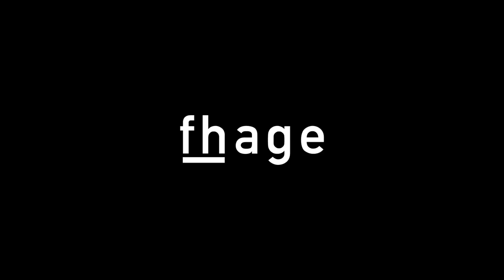Rebirth Documentary: Episode One.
The first episode of Fhage's captured documentation. A Campaign initiated by The RSC.